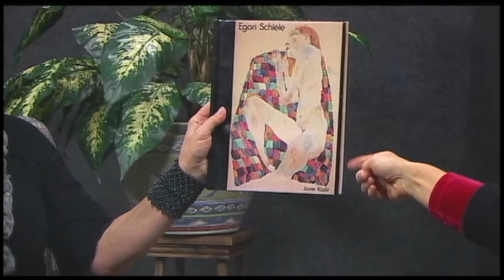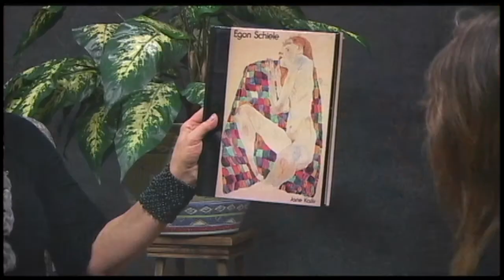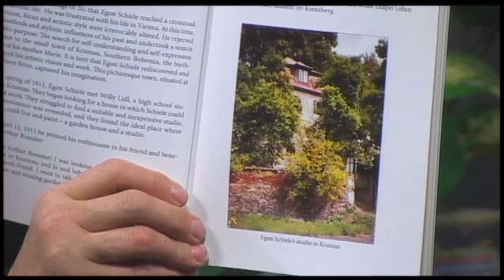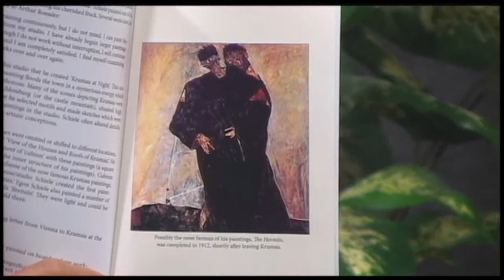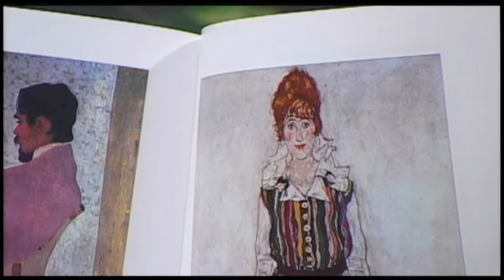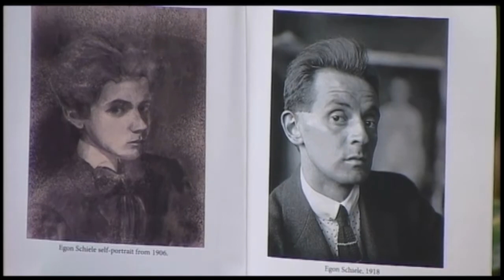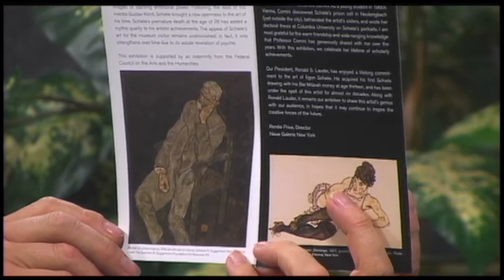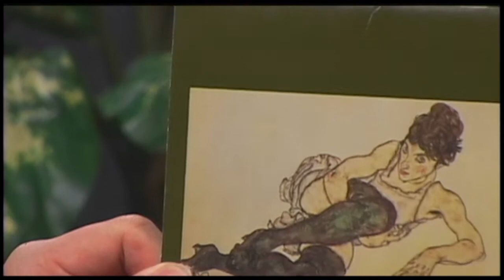TONI TIME LENA PERRON